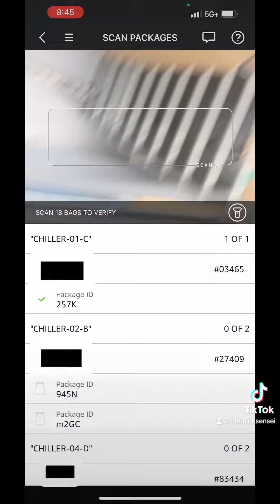Amazon Flex Whole Foods Edition✨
Flexing til I can’t no more . Gig life is top tier right now .
@the mink Sensei on tiktok
@ minkmeout_jarri on IG